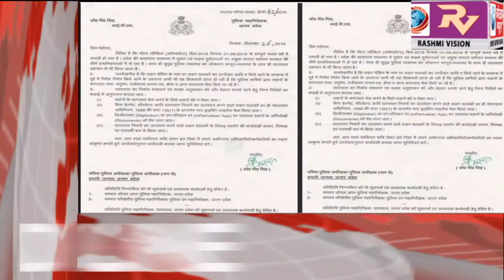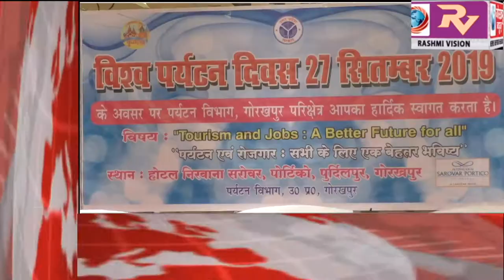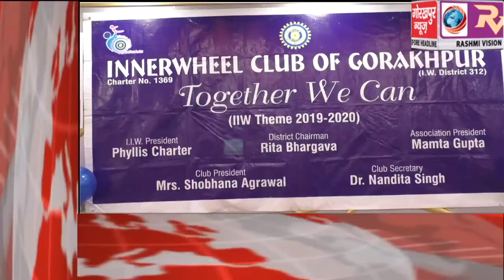GORAKHPUR NEWS Headline -27-09-2019